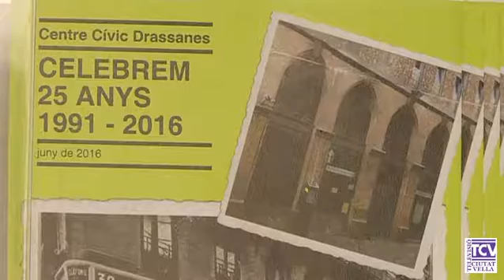2016 06 16 25 aniversari CC Drassanes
El barri del Raval té un dels centres cívics més antics de la ciutat, es tracta del Centre Cívic Drassanes que aquest any compleix 25 de vida. Va néixer com a resposta a la demanda veïnal i d’entitats de l’època, una època molt marcada per la proximitat dels Jocs Olímpics. L’equipament especialitzat en teatre no va néixer amb aquesta intenció sinó que la demanda de les entitats i veïns van acabar convertint-lo en un punt de referència per a les arts. L’any passat el centre va fer 7.000 hores de sessions d’espais a grups de teatre i danses urbanes i va acollir 65 espectacles de teatre diferents